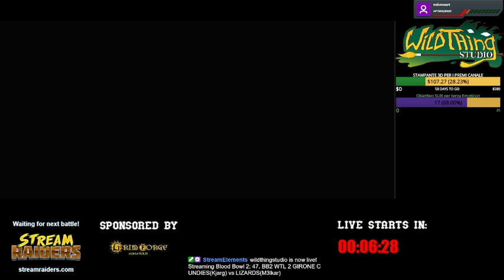47 BB2 WTL 2 GIRONE C UNDIES(Kjarg) vs LIZARDS(M3lkar)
[English Friendly!] WILD THING STUDIO: House of Bloodbowl! Qui si commentano partite pro ma anche COD e pittura! "Lo Spesso", "Nedaras", "Warboss", "Wild"... ho un soprannome per ogni hobby, ma ora che sono su Twitch, spero possiate divertirvi insieme a me ed ai miei amici! Vero Llanz'? Benvenuti!

E se volete offrirci un caffè per sostenere il canale, potete farlo qui:

Oppure abbonarvi al canale Twitch GRATUITAMENTE se avete Amazon Prime.

Ci vediamo sul campo, CCCIAO!

Llanz' e Lo Spè